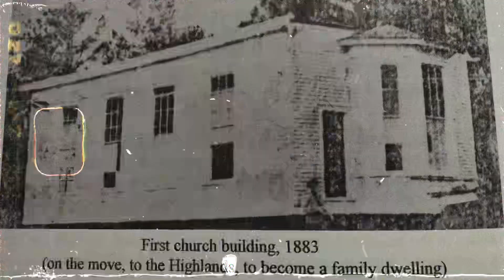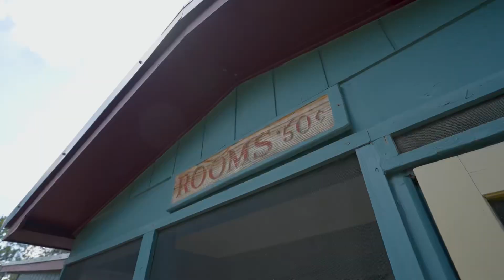HOME TOUR: 3450 Crews Dr, Lakeland, Florida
Every home has a story to tell. Learn about this one with Agent Christine Ehlenbeck! ✨